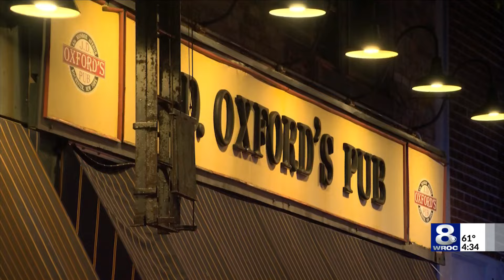Arrest made in shooting that injured security guard outside of JD Oxfords on Monroe Ave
Rochester police have made an arrest in relation to the Monroe Avenue shooting that left a security guard injured in September.